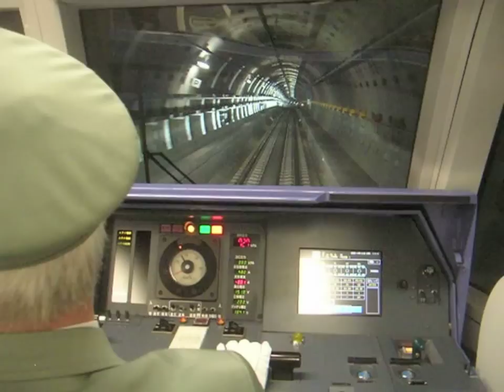Finest Metro on Earth - Fukuoka #3 Line to Hashimoto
The new line to Hashimoto.  I was bouncing around Japan for three week in April 2005.  I showed up in Fukuoka and had the good fortune to stumble upon this new line just 5 weeks after its inauguration.  This fully underground, linear induction line is probably the finest subway line on the planet today.  Up there with the Jubilee in London.  This line could easily have been made driverless at great saving in operating expense.  Yet the attendant is there to give reassurance and public information material to eager young railfans, as you will see.